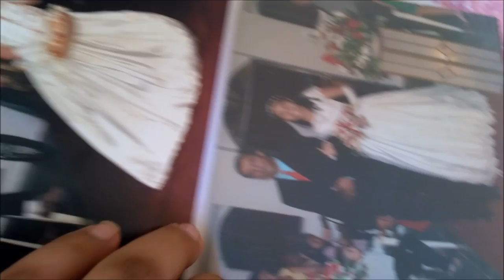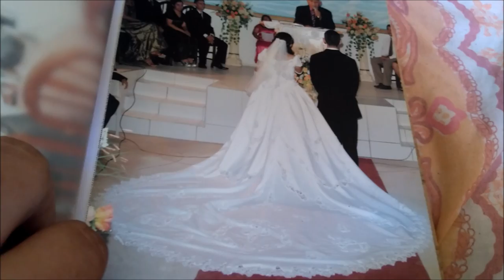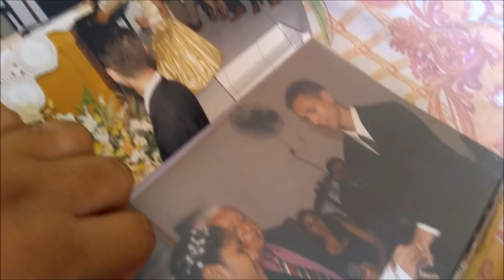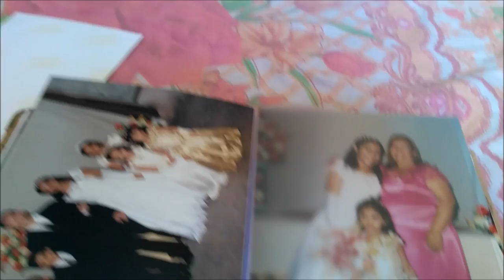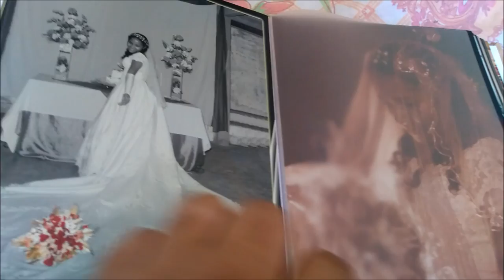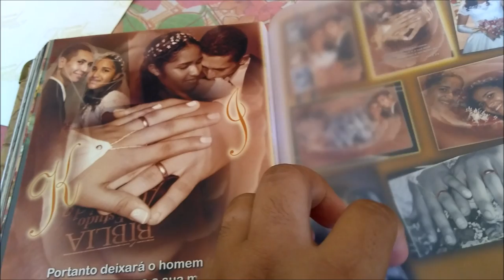CASEI COM 16 ANOS | 9 ANOS DEPOIS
Olá :)
Esse mês fazemos 9 anos de casados , então vim contar pra você um pouco da nossa Historia .